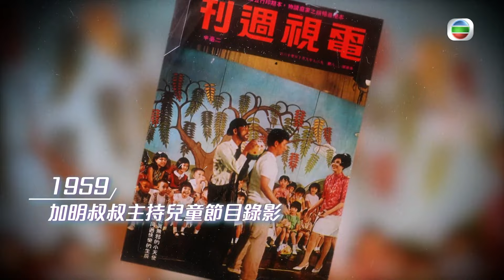Harry哥哥成港電視史上首個布偶合作主持｜父親王曦1959年擔任港首位兒童節目主持｜Harry哥哥投身兒童節目逾卅載保持童心信念｜童你一起長大了 譚玉瑛 黎芷珊 蓋世寶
TVB首位兒童節目主持黃汝燊(Sunny哥哥)曾推出多張兒歌專輯，銷量媲美流行歌手！他分享箇中難忘感受，並送上魔術表演。著名填詞人鄭國江藉兒歌帶出生活常識，也是策劃《跳飛機》的幕後功臣之一。兩位前輩還會向新一代主持傳授工作心得。

在兒童節目中，布偶的真身一直是個謎，今集公開「八爪」、「DeDe」的真面目！資深主持Harry哥哥亦會細訴做布偶的心路歷程。

節目尾聲，一眾兒童節目舊拍檔更向譚玉瑛姐姐致敬。